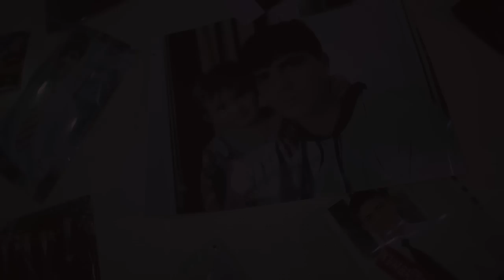Муниси Иброхим - Бародар / Munisi Ibrohim - Barodar (2016)